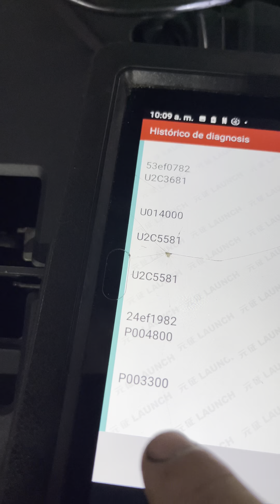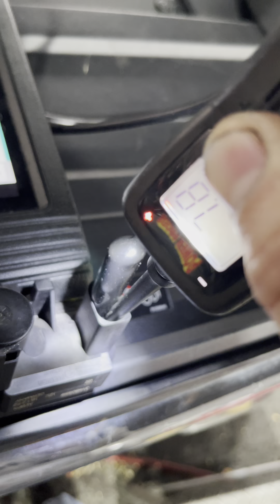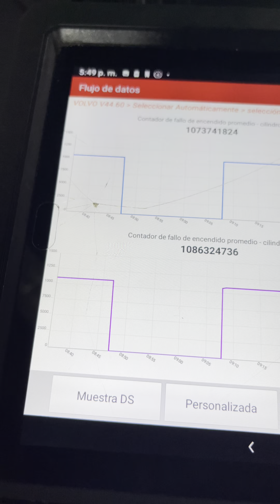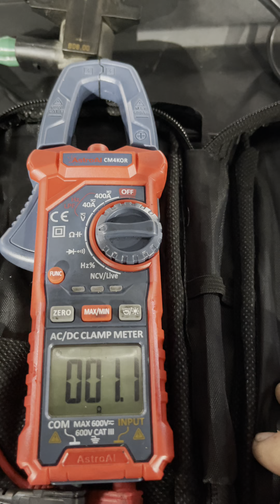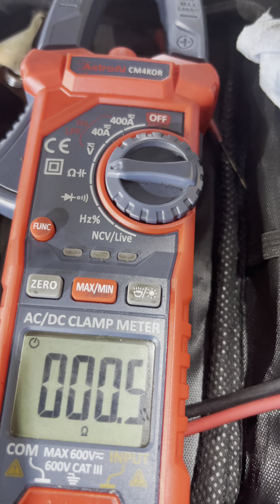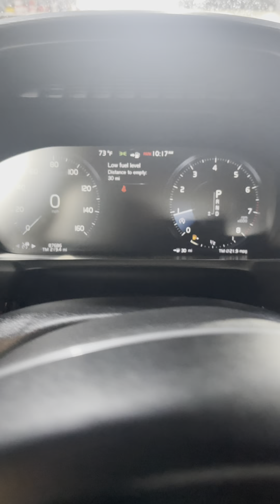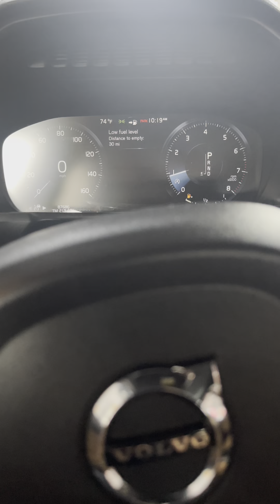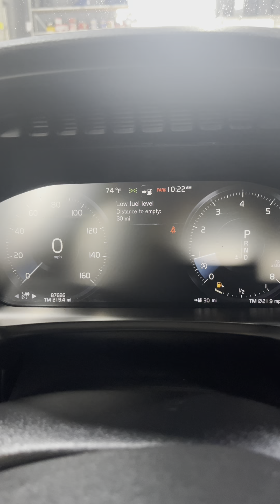Volvo p0300 p0303 p003300 y p004800